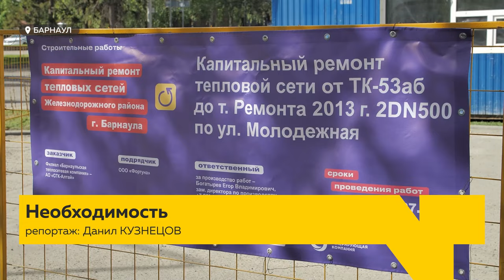Почему в Барнауле перекроют Молодежную улицу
17 мая в 10 вечера в Барнауле перекроют нечетную сторону улицы Молодежной от дома номер 28 до проспекта Ленина. На этом участке будут ремонтировать тепловую сеть.